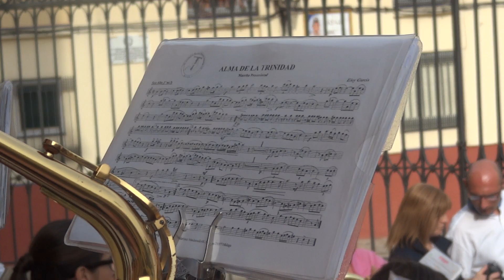Procesión Gloriosa Virgen de la Trinidad. Junio 2012. Salida desde San Pablo. B